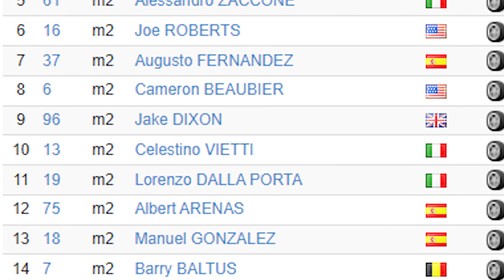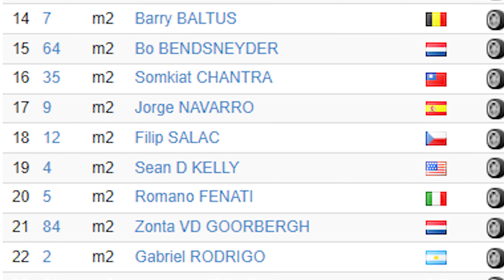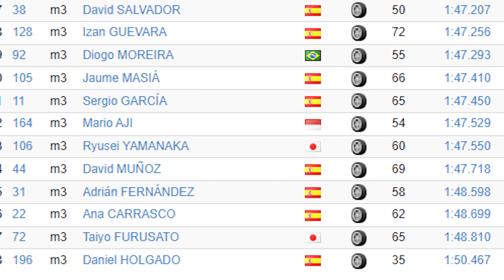Pedro ACOSTA YA ASUSTA con la MOTO2 😲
Pedro ACOSTA YA ASUSTA con la MOTO2  MOTOGP 2022 IRONFRAN